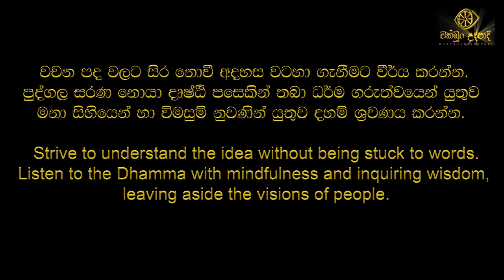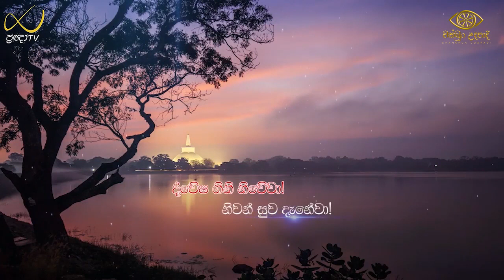ඇහැ කියන්නෙම බොරුවක් | patichcha samuppadaya | chathurarya sathya | චක්ඛුං උදපාදි